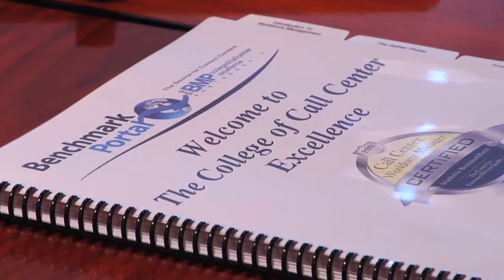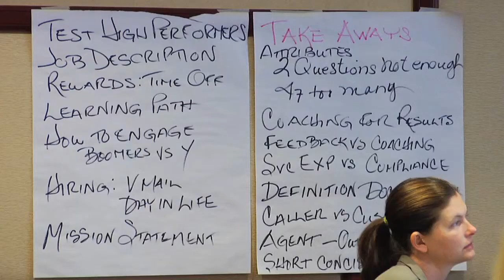Call Center Campus Overview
The BenchmarkPortal Las Vegas Call Center Training & Networking event gathers the top Certified Centers of Excellence, Industry Experts, CCCE Alumni, CCCE Course Attendees during the week and the team from BenchmarkPortal to explore benchmarking and beyond.

This unique opportunity is unlike any other event for the call center industry as there are no vendors and provides a chance for industry members to attend call center training courses, meet best in class centers, discuss future trends that are emerging such as social media in call centers, and the impact of benchmarking for the future. This event is brought to you vendor free by BenchmarkPortal

BenchmarkPortal can improve the performance of your customer service center - - and your career - - with BenchmarkPortal's certification training!

Value and Experience
Quality Based on Data and Research
Career Enhancement
Community and Sharing
Competitive Advantage